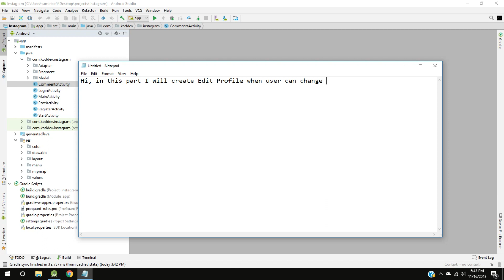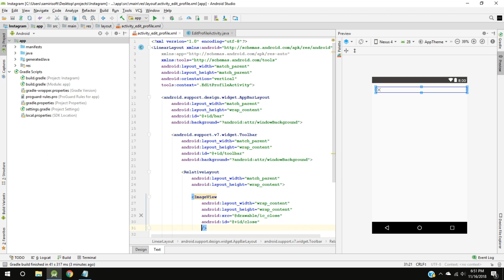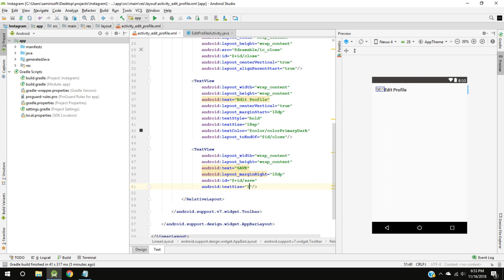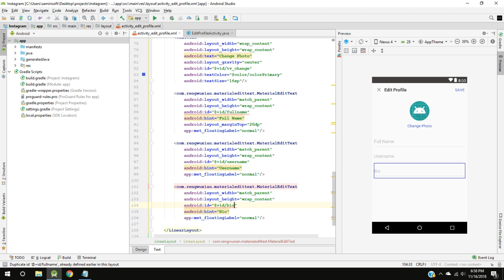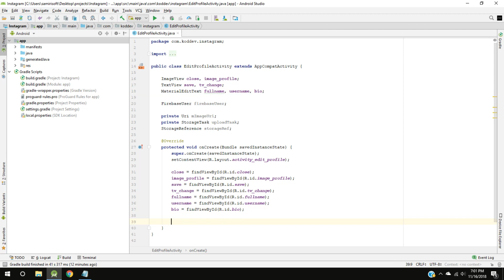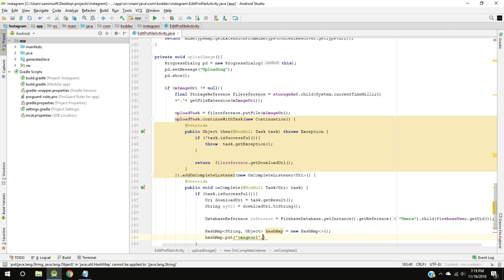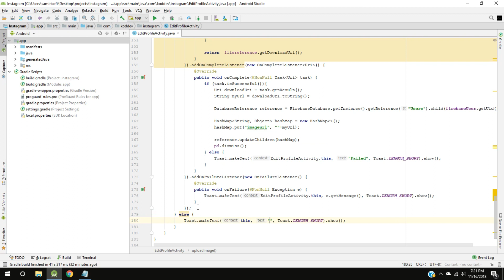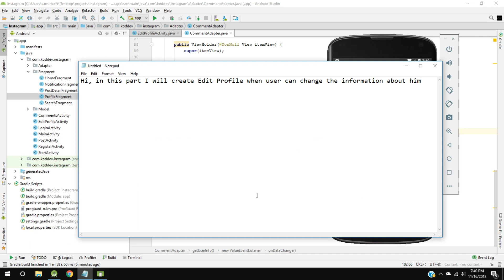INSTAGRAM App with Firebase - Part 16 - Edit Your Profile - Android Studio Tutorial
Hi, this is new series and I want to show you how to create an app like instagram,
In this part I will create Edit Profile when user can change all information about him

Make an Android App Like Instagram